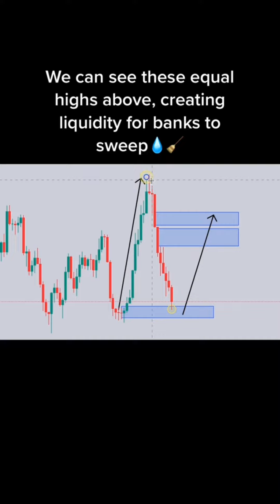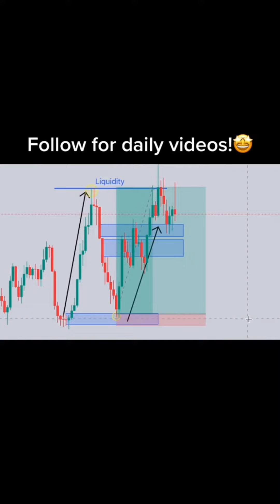Collection of Forex Trading